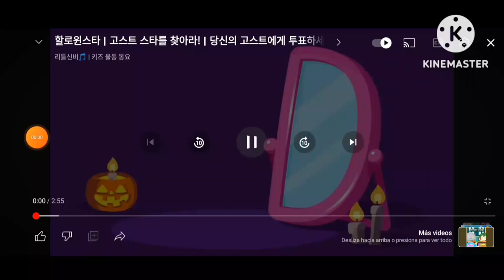9 de julio de 2021